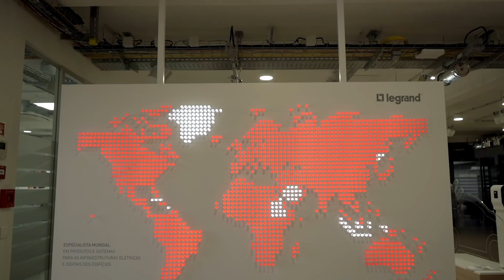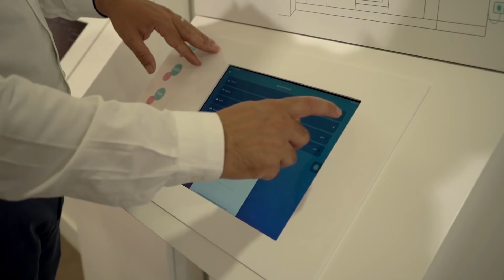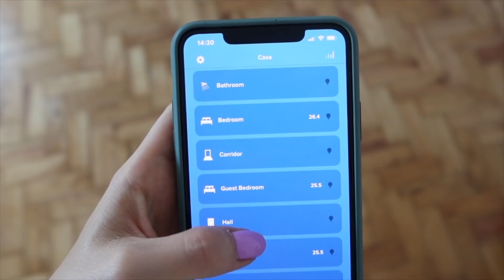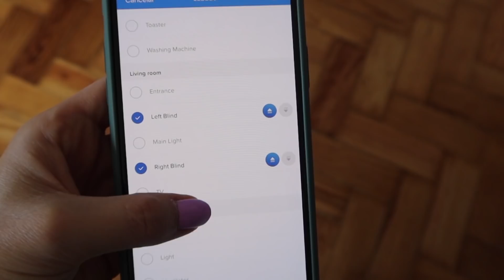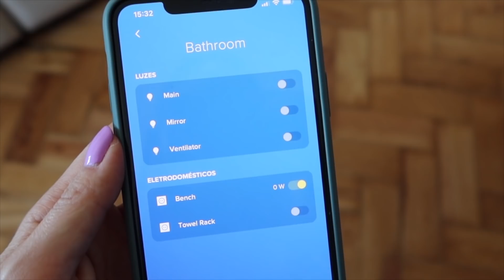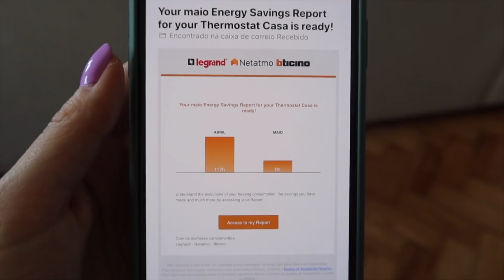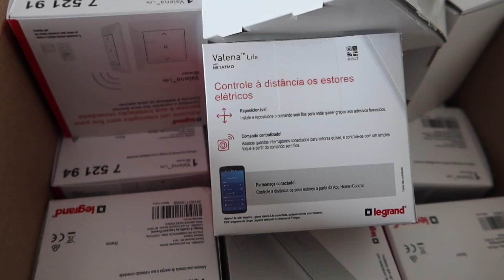PROJETO CASA NOVA #5 - TENHO UMA CASA INTELIGENTE!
Podem visitar o Showroom deles mediante marcação! :)

Este vídeo foi feito em parceria com a Legrand.